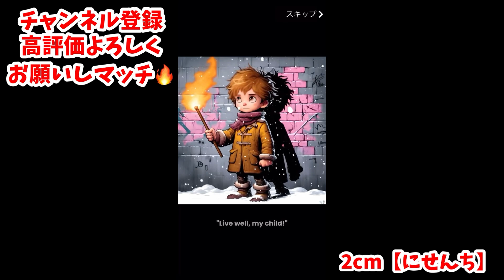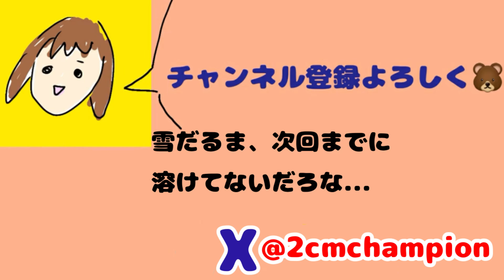スイ...お金同士を合わせて大金を稼いで少年に幸せを与えるハッピーパーリーなゲーム 【ZERO TO TYCOON】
2㎝といいます🥦

編集アプリ
→viva video